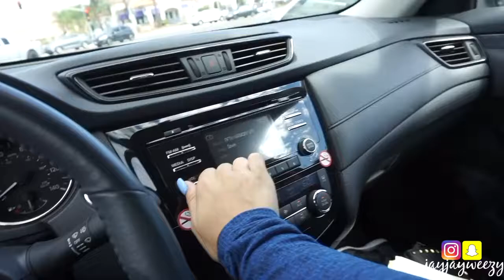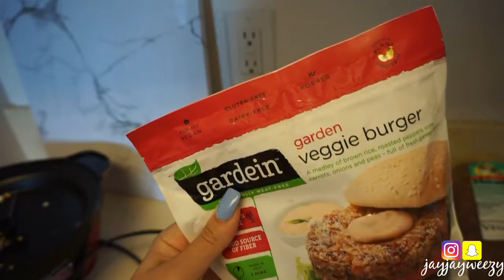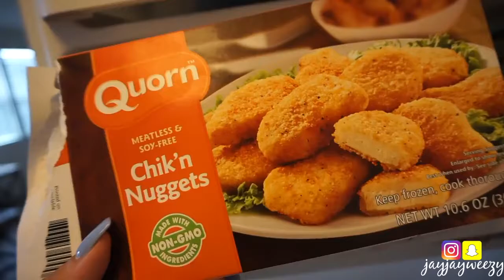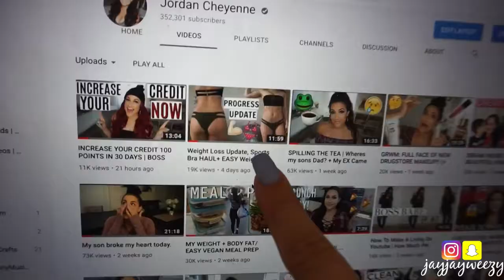KILLER BOOTY WORKOUT Bum Exercise to get a biggerr bum || Health Fitness YouTube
So this is one of my favorite workouts to do and it can be done absolutely anywhere and at any time. You need no equipment for these exercises, and they are so effective for toning your butt and your legs. Plug in your favorite music and give it a go!
Q: How often do you exercise?
A: I work out 4-6 days a week for 40-60 mints (sometimes more), it depends on my schedule & what I'm doing.
 Q: Do you weight train or do cardio?
 A: Nowadays I do 2 days weight training only (1 upper 1 lower) and then the other days consist of HIIT workouts, circuits, boxing or other gym class, Tabatha.. Basically high intensity cardio but also incorporating some weights into these workouts! I don't have a set plan I go with the flow!
Q: Do you snack?
 A: Rarely, I'm always full from my main meals. If I do snack it's probably fruit or a wrap or carrots with hummus or a smaller smoothie :)
 Q: Do you track your calories/macros?
 A: No, I don't track this. I only ever do for nutritional purposes in my videos. Other than this I know I’m getting more than enough calories and nutrients every day as I eat roughly the same amount!
 Q: Is all that fruit healthy?
 A: YES! Fruit is healthy and is full of fiber, water & NUTRIENTS! So don't be afraid of some fruit. Carbohydrates are what our bodies thrive and run off so eat what makes you feel good and thrive being vegan. For me it's generally fruit meals during the day!
 Q: How old are you and what do you do for a living?
 A: I'm 19 years old and I'm a lifestyle entrepreneur
 Q: Do you have the answer to why I'm gaining fat or how to lose body fat or what I'm doing wrong?
A: Unfortunately I do not know you or your lifestyle so to answer these questions are quite difficult since there are many factors that go into this. All I can recommend is eating a whole foods diet packed full of wholesome food & exercising + staying hydrated, getting early nights and minimal stress!
Q: What pans do you use for cooking?
 A: I use RACO and PYROLUX
This workout will have your gluten
Note: All information provided by Health Fitness of a general nature and is furnished only for educational/entertainment purposes only. No information is to be taken as medical or other health advice pertaining to any individual specific health or medical condition. You agree that use of this information is at your own risk and hold Health Fitness harmless from any and all losses, liabilities, injuries or damages resulting from any and all claims. And thigh muscles screaming.
 Stretch WARM-UP (10 minutes)
BACK EXTENSION (3 sets of 12)
 SQUATS (3 sets of 15 upping the weight each time)
  PULLEY KICKBACKS (3 sets of 10 each leg)
bum exercises to get a bigger bum
glute workout routine,
best exercise for glutes,
glute workouts for mass,
what exercises lift your buttocks,
glute exercises at home,
glute exercises without weights,
bootylicious workouts,
german version of silent night
booty exercises
booty work
booty workout gym
booty workout for women